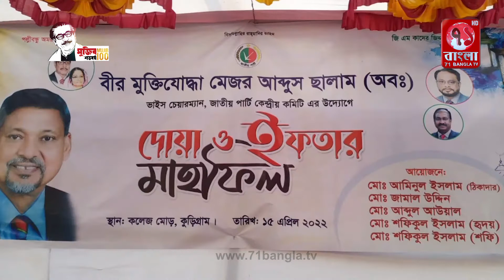কুড়িগ্রামে বীর মুক্তিযোদ্ধা মেজর আব্দুস সালাম (অবঃ) এর সম্মানে দোয়া ও ইফতার মাহফিল অনুষ্ঠিত